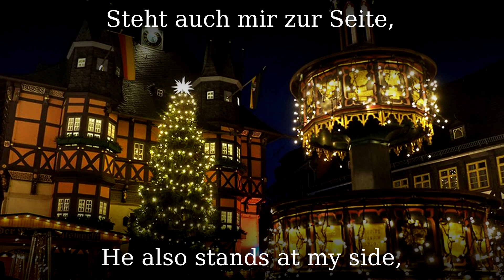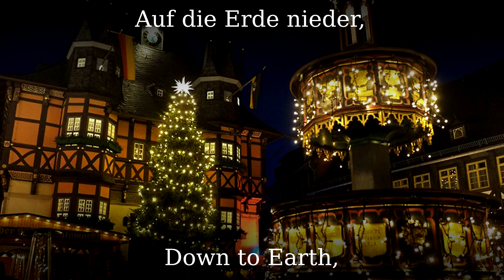Alle Jahre wieder [German Christmas song][+English translation]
"Alle Jahre wieder" (English: "Every year again") is a well known Christmas carol, written in 1837 by Johann Wilhelm Hey [de] (1789–1854). The most common melody is usually attributed to Friedrich Silcher. Other melody versions comes from German composers Ernst Anschütz and Christian Heinrich Rinck, 1827 who also set these words to music.

●▬▬▬▬▬▬▬▬▬♬❈ LYRICS ❈♬▬▬▬▬▬▬▬▬▬▬●

kommt das Christuskind
auf die Erde nieder,
wo wir Menschen sind.

Kehrt mit seinem Segen
ein in jedes Haus,
geht auf allen Wegen
mit uns ein und aus.

Steht auch mir zur Seite
still und unerkannt,
dass es treu mich leite
an der lieben Hand.